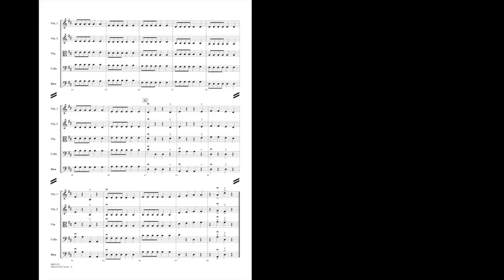March and Canon by Tom May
Music educator and composer Tom May has penned a superb learning piece for beginning level players. Centered in the key of D, it features a good mix of quarter note rhythms and rests, repeated eighth note figures, and a feature moment and entrance for each section. An outstanding performance idea for students in their first learning stages.
HL04491330
HL04491331